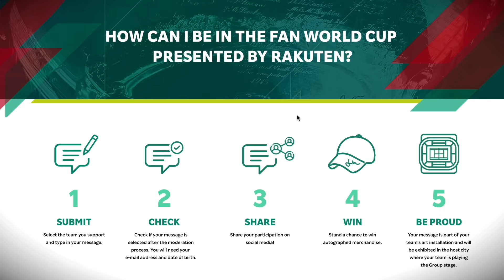DAVIS CUP: Join the Fan World Cup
The Davis Cup by Rakuten is back with a very special initiative for tennis fans around the world! Join the FanWorldCup and send a cheering message to your favorite players and teams. Now is the time to share your passion for tennis like never before!